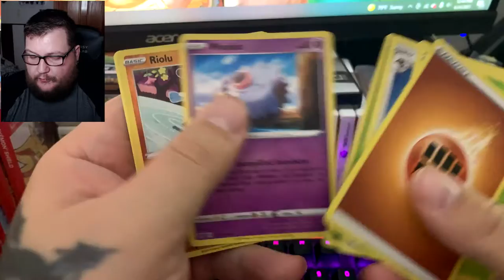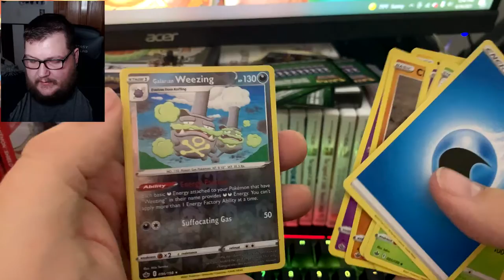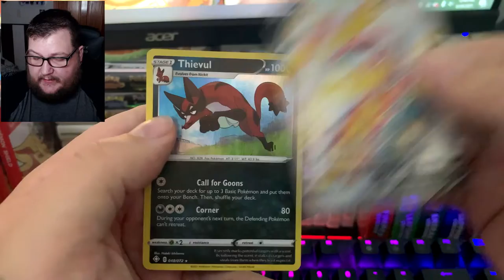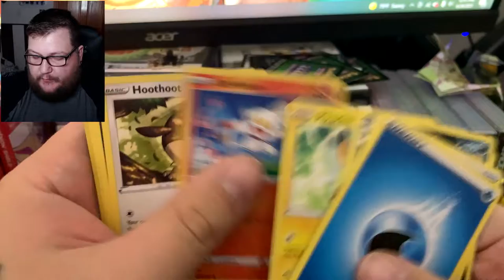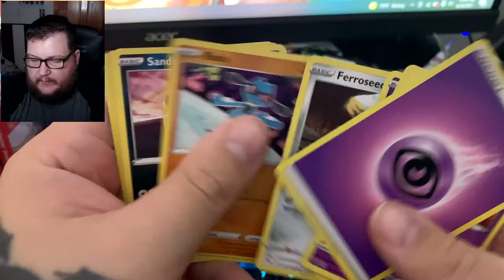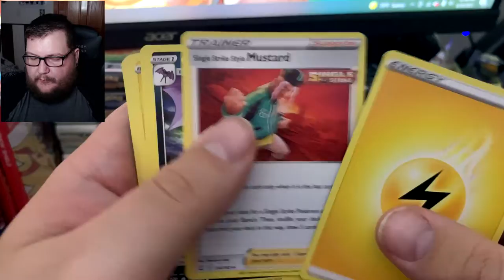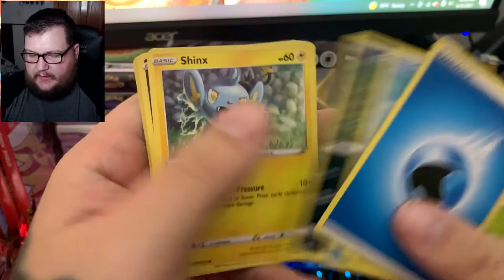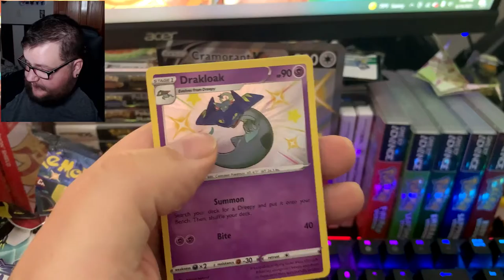(WE STRUCK GOLD) Pokemon TCG Unboxing